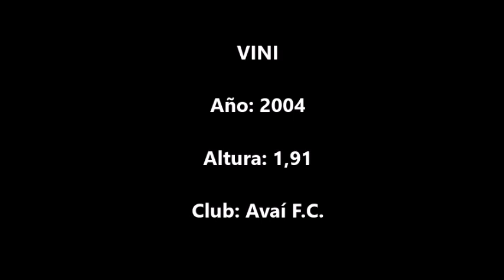Vini (Avai) vs Nacional SP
Acciones de Vini, jugador de Avaí F.C., en un encuentro disputado contra Nacional SP correspondiente a la Copa Sao Paulo Futebol Jr 2024.